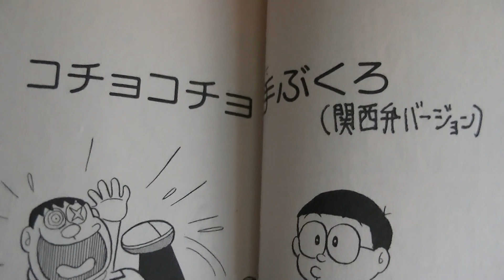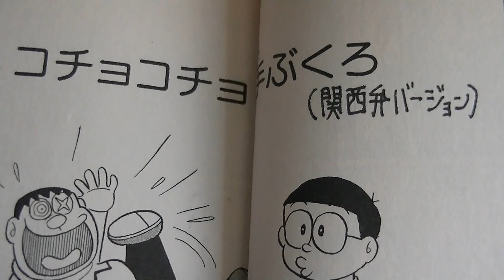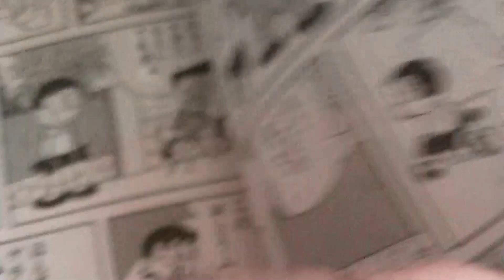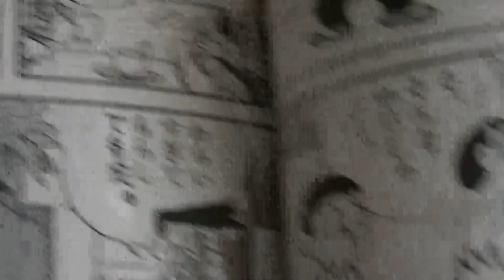改造ドラえもん1 もし、ドラえもん達が関西弁でしゃべったら？（コチョコチョ手ぶくろ）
まず、私は北信越の人間で関西弁に関しては素人ですので、もし、大阪や神戸などの本場の関西の方から見て違和感などありましたら本当にごめんなさい！今回、もしドラえもん達が実際に関西弁で会話したらどうなるか漫画本の吹き出しの部分を修正ペンで関西弁に変換しましたので、ぜひ、素人ながらのドラえもん達の関西弁をお楽しみ下さい！関西人の未来に希望あります様に！最後に、私の隣人が統合失調症でたまに深夜に大声上げて、それが原因で睡眠不足になったりして体調や仕事に悪影響出たりするので、絶対統合失調症を許せません！失礼しました！